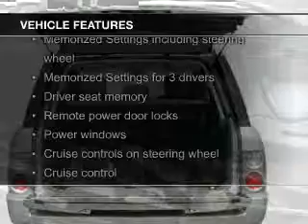2006 Land Rover Range Rover - Atlanta GA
5675 Peachtree Industrial Boulevard